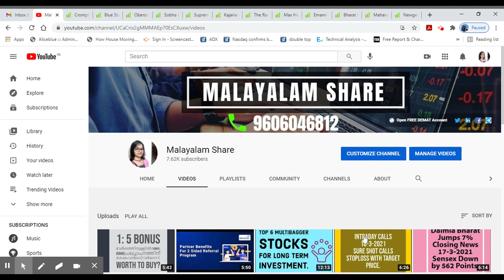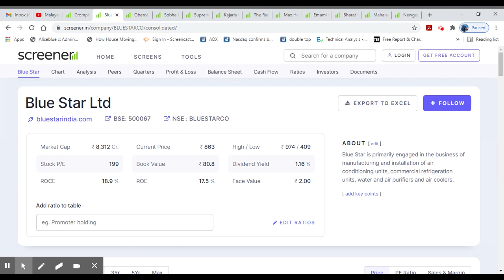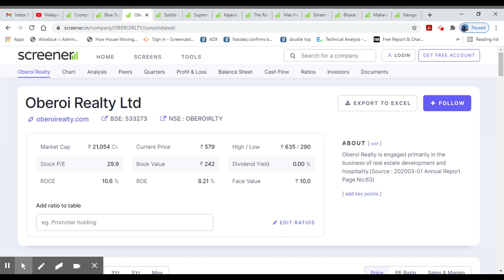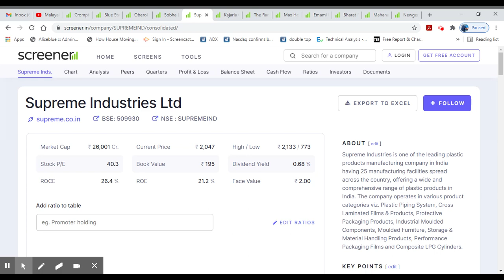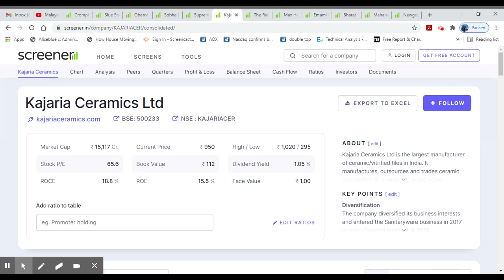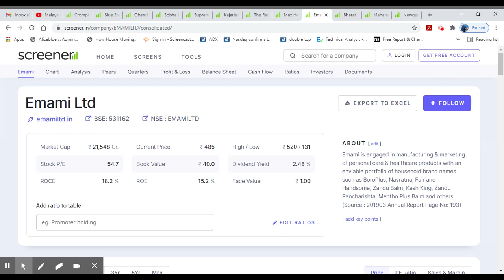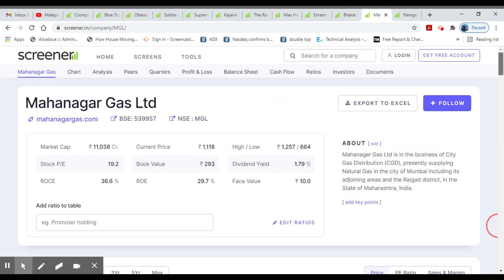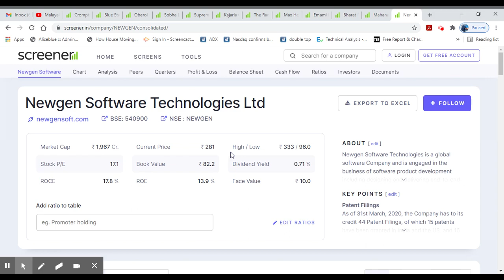Top 12 Midcap Stocks Recommended By Top Brokerages/Growing Stocks/Profitable/Alice Blue/Malayalam/MS